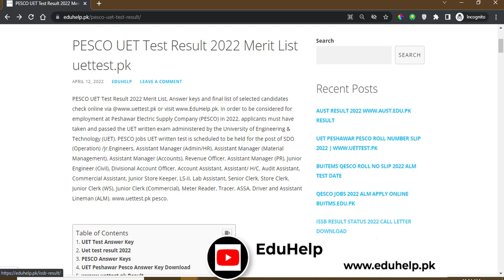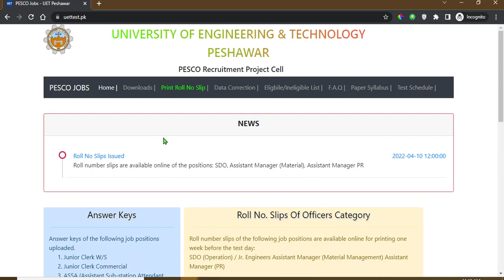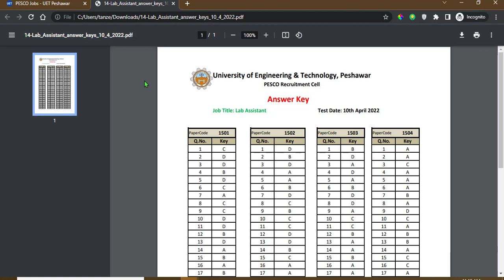PESCO UET Test Answer Key 2022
Download PESCO UET Test Answer Key 2022. Answer keys of the different  job positions uploaded. pesco uet answer key 2022 download. PESCO Junior Clerk Test 8 April 2022 Answer Key.UET PESCO 2022 Answer Key (Blue, Green, Pink, White and Yellow) is available at EduHelp.pk on a regular basis. To get latest updates regarding Exam results as well as answer keys and other information pertinent to exams like the Peshawar Electric Supply Co time to time here.